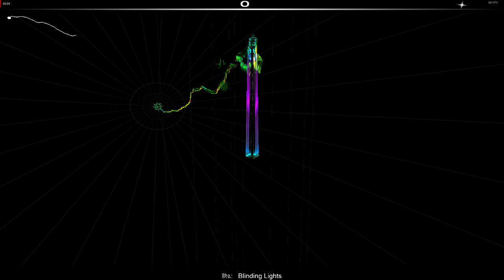The Weekend set to AudioSurf - Blinding Lights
I own no rights to the game or the music in this video.